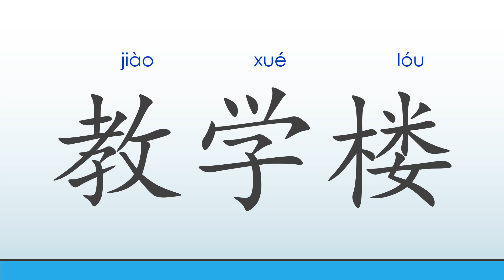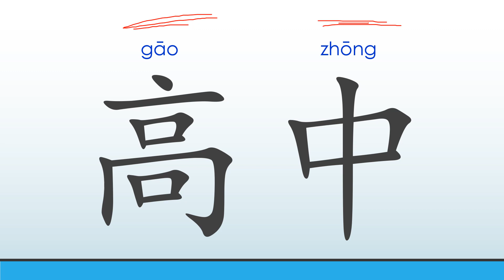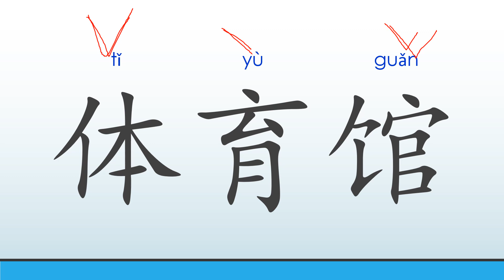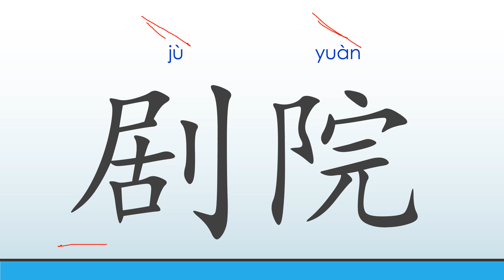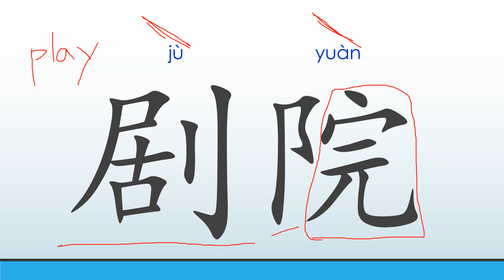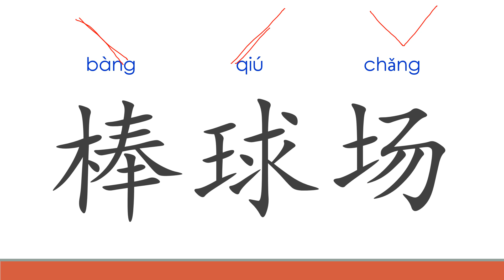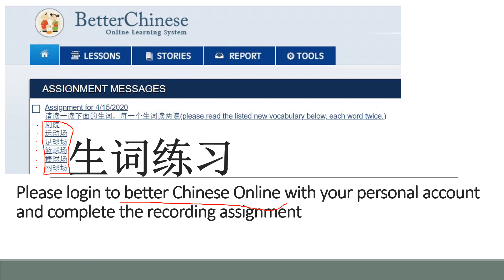Wk 3 Distance learning Chinese Day 3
Week 3 Distance learning Chinese Day 3 Lesson 42 MIMS 4th grade